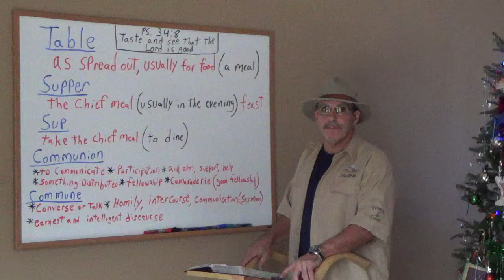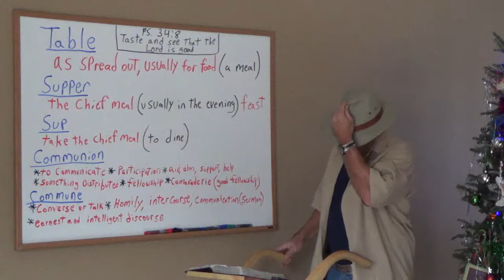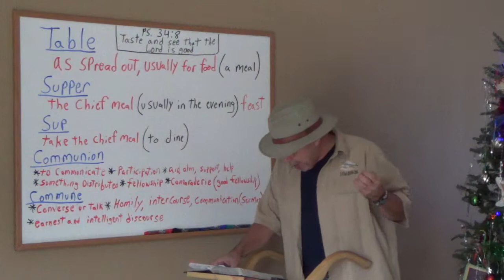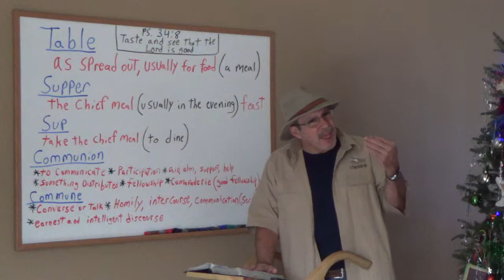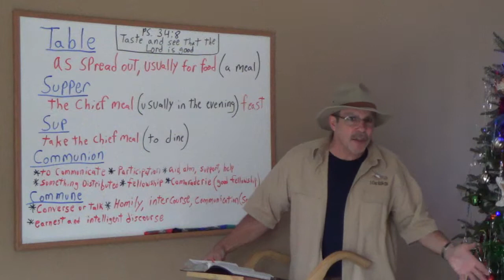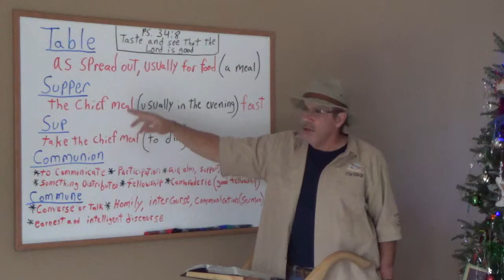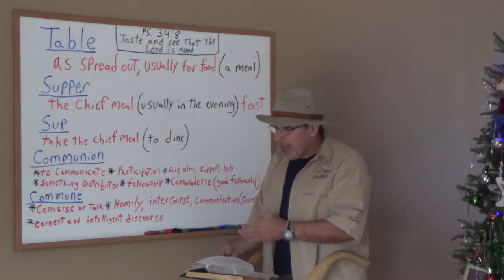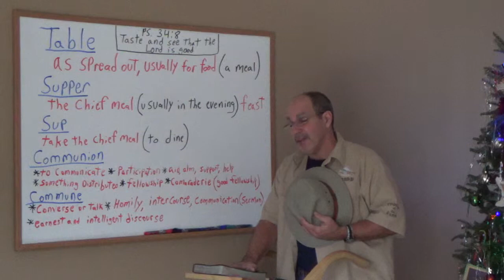The Lord's Table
GLS/SDG
Greg South